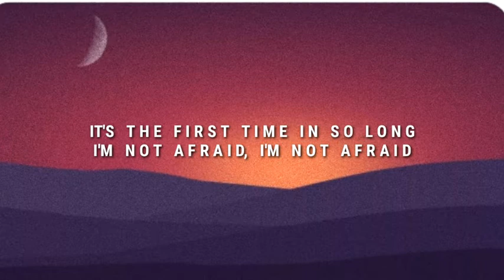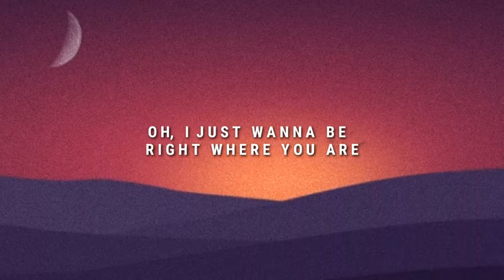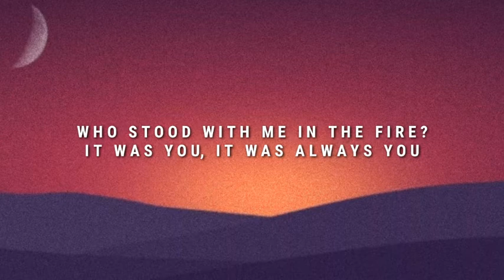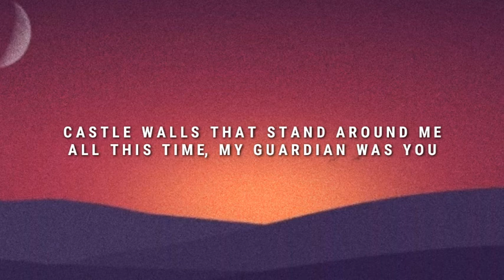It's Always Been You Phil Wickham (Lyrics video)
God has you in thought, He's been there in your past and still will be there tomorrow.